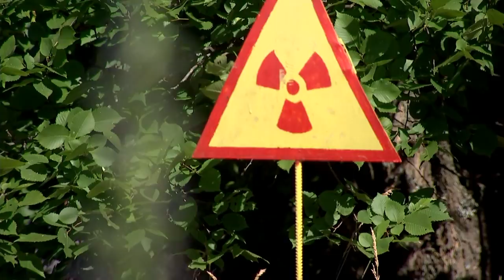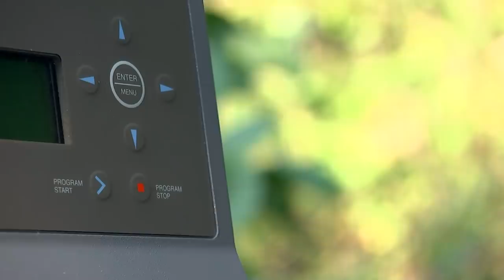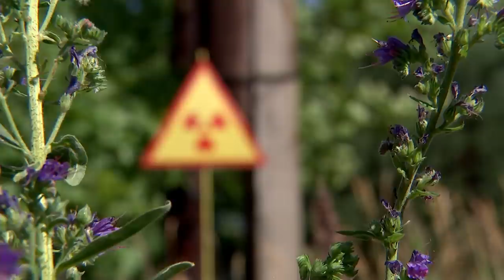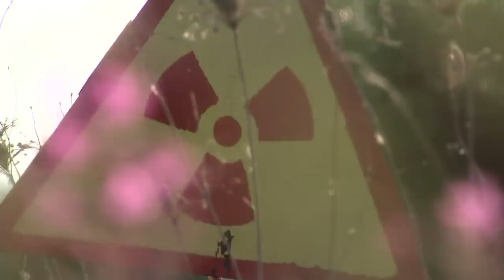Chernobyl: inside the exclusion zone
Almost 30 years after the Chernobyl nuclear disaster, which turned the area around the plant into a no-go zone, scientists are involved in a unique experiment in how nature copes with radiation.